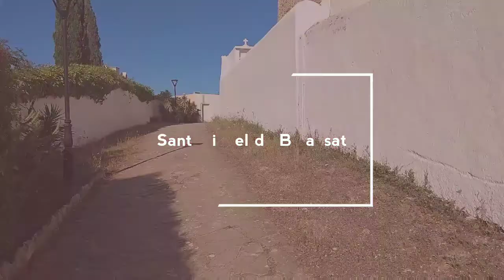Esglesia de Sant Miquel de Balansat, Ibiza